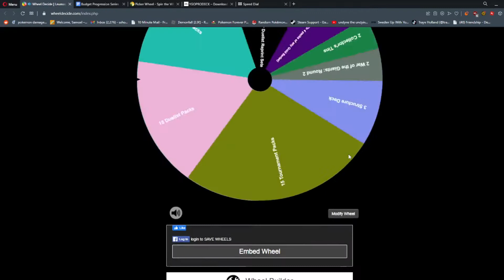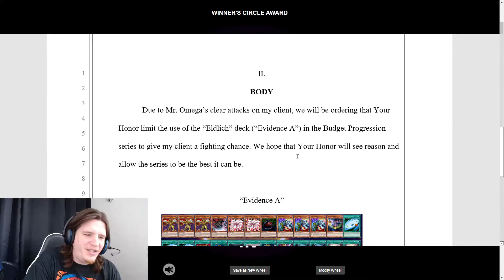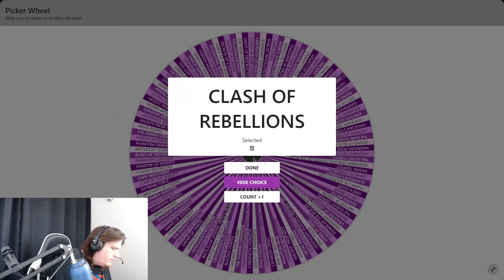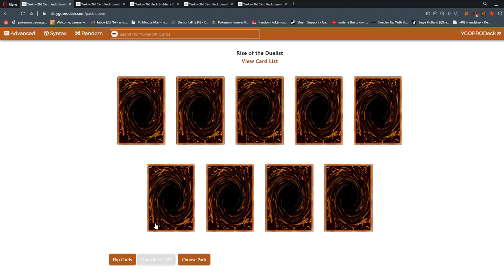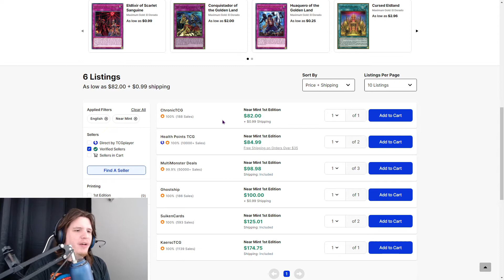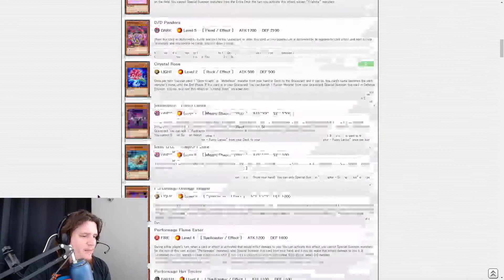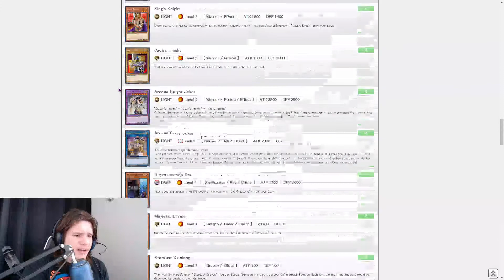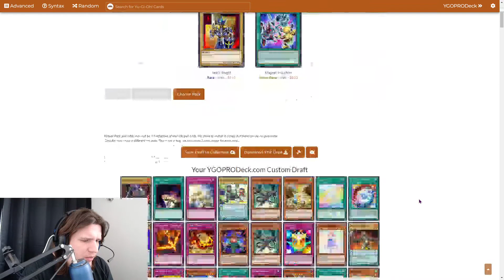Budget Progression Series Episode 22: Rise of the Court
After a defining win in the first episode, how will Leumas react to the knowledge that Eldlich can be played at any point in the series.

Also, join my growing community and be apart of streams and talk to me and other members of the Sinjination